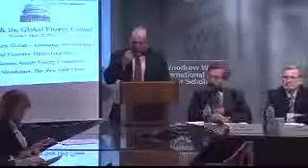Congress and the Global Energy Crunch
The debate over national energy policy is bound to heat up as the presidential and congressional elections grow closer, both on the campaign trail and in the halls of Congress.  This panel will explore just how much can realistically be expected out of Congress this year in altering the country's energy course and what new challenges and opportunities we might confront in the expanding global market for energy resources. (ref: 20120521CONG)